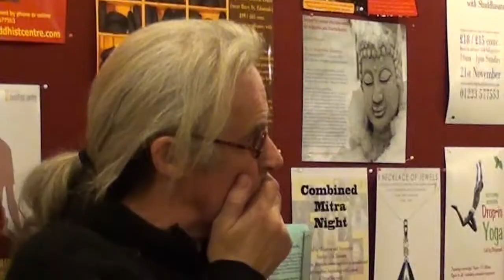Mick Abbott - Paradise And Other Places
Mick gives a talk at Cambridge Bhuddist Centre and launches his exhibition "Paradise And Other Places" at Michaelhouse Church in Cambridge.